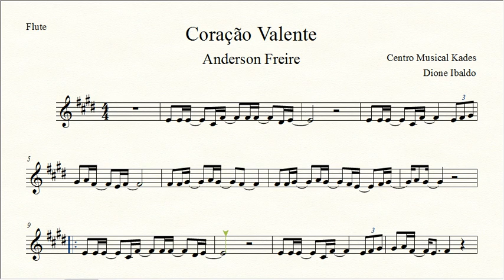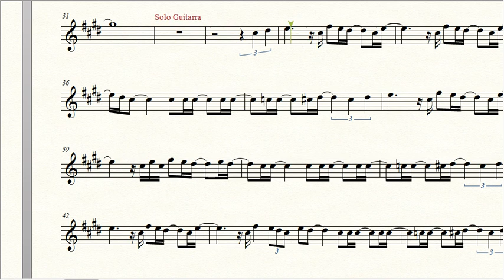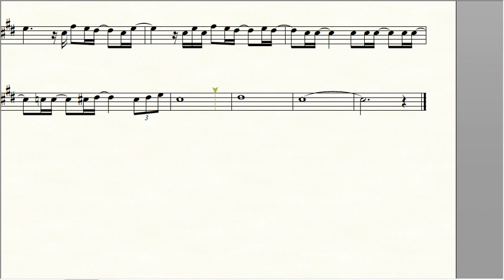Partitura CORAÇÃO VALENTE - Anderson Freire - Flauta Transversal